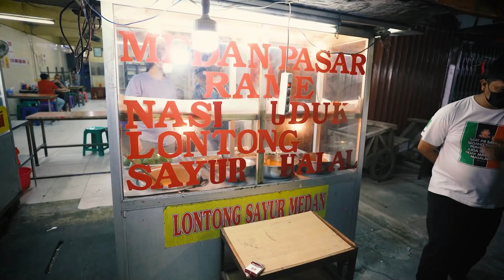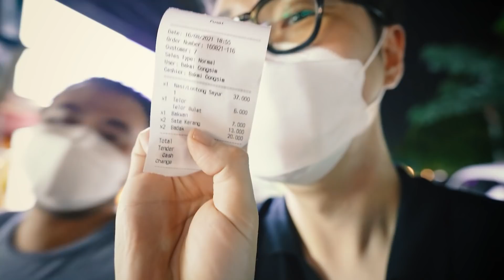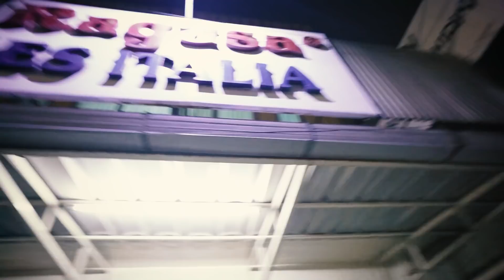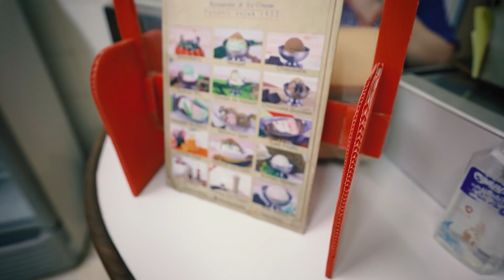ORANG KOREA JAJAN KULINER MALAM DI MANGGA BESAR!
Halo guys! kali ini aku sama Fitra nyobain jajan ke daerah mangga besar! disini banyak juga loh guys jajanan pinggir jalannya. Nah disini aku mau nyobain nasi medan yang rekomen dari Fitra, penasaran sama sate kerang guys. Abis makan nasi aku juga nyobain ice cream legend yang sudah aja sejak tahun 30an! yuk tonton sampai habis gimana rasanya.